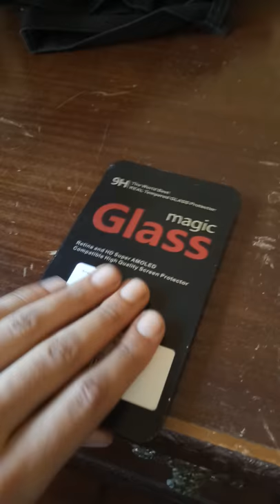Original UMi Z / Z Pro Screen Film